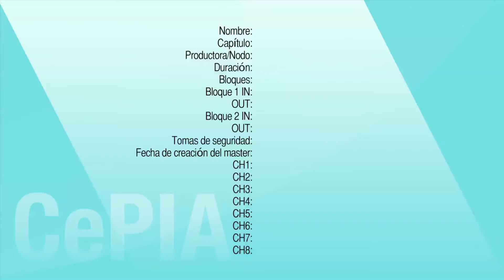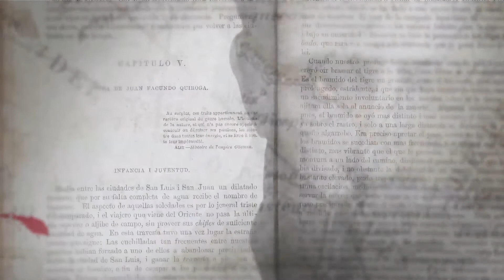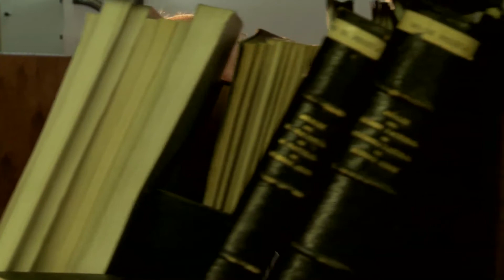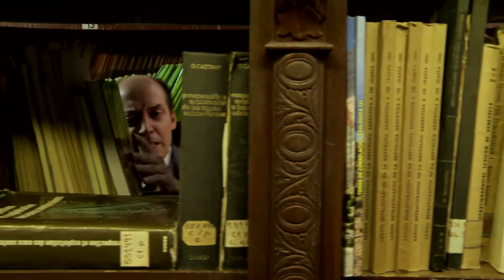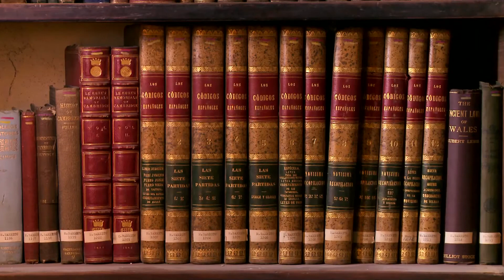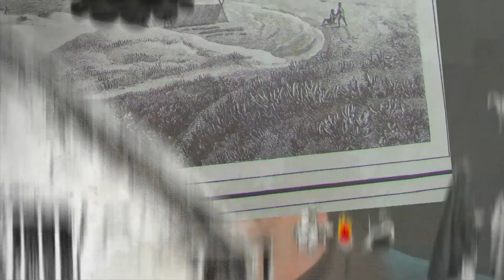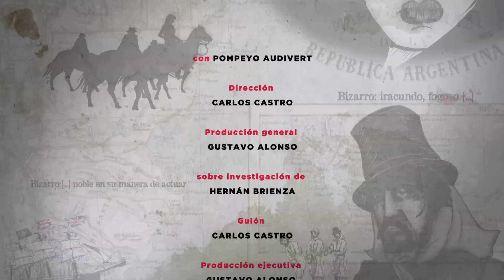Bizarros, crónicas de coraje y patriotismo - Cap I El gaucho rivero